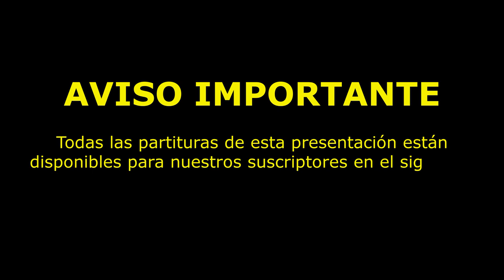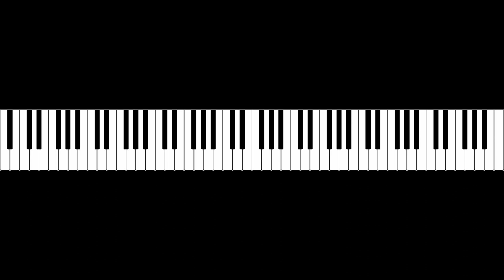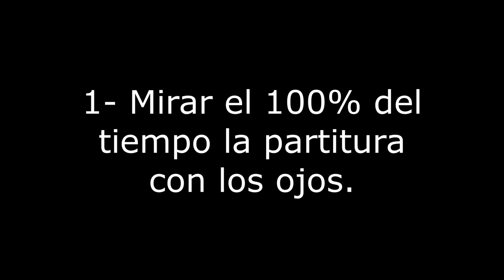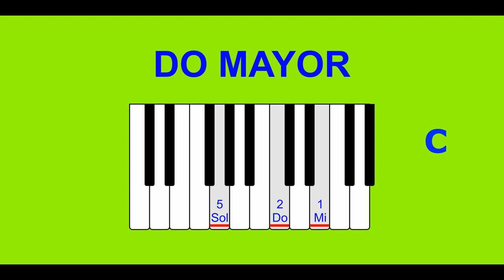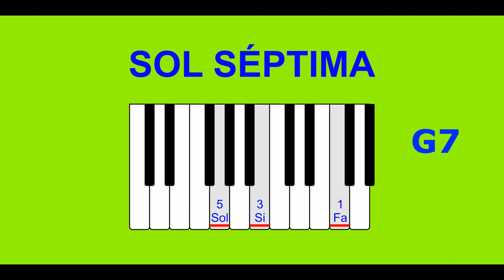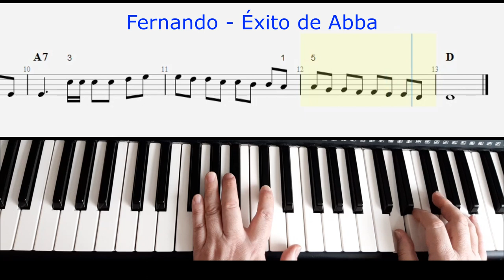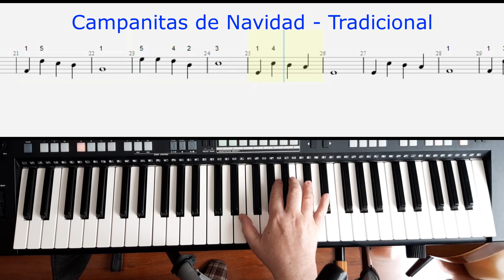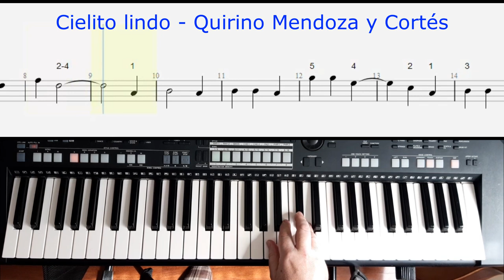031 SECRETO REVELADO DE LOS GRANDES PIANISTAS. Cambiará su forma de ver el piano. No se lo pierda.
Conozca la técnica que utilizan los mejores pianistas del mundo para tener una excelente lectura musical, aún con partituras de alta dificultad y de manera instantánea. Los grandes pianistas utilizan una técnica secreta que no suelen compartir con sus alumnos. Este video revela esa técnica y todas las enseñanzas que trae están a disposición de todos nuestros suscriptores. Disfrútenlo.

0:00 Saludo de bienvenida
0:52 Qué enseñan los grandes maestros de piano a sus alumnos sobre la colocación de los dedos en el teclado
2:09 Qué técnica usan los grandes maestros para lograr una perfecta lectura musical
6:18 Ejercicios de aplicación para adquirir las destrezas de los grandes pianistas
9:11 Tocar un fragmento de La pequeña serenata, de W. A. Mozart SIN MIRAR LAS MANOS NI SIQUIERA UNA SOLA VEZ.
11:00 Hacer los acordes Do Mayor (C), Fa Mayor (F) y Sol 7(G7) SIN MIRAR LA MANO IZQUIERDA.
15:30 Selección de fragmentos para practicar todo esto
15:50 Himno a la alegría
17:20 Fernando, tema del grupo Abba (fragmento)
18:55 Pequeños riffs de canciones que nos guste tocar, SIN MIRAR EL TECLADO
21:30 Campanitas de Navidad
22:33 Brasil
24:00 Clavelitos
24:55  Cielito lindo
25:45 Despedida y consejos finales

CONTENIDO DE ESTE CANAL:
001- RITMO DE GUABINA EN GUITARRA
002- RITMO DE ZAMBA ARGENTINA EN GUITARRA
003- ESCALAS Y ARMADURAS.
004- ESCALAS Y ARMADURAS. VIDEO CORTO DE REPASO. VER VIDEO 030 MEJORADO
005- MI GENERACIÓN. PARTITURA  DEL BAJO EN RE MAYOR
006- DÉCIMO GRADO. PARA TECLADOS. VELOCIDAD LENTA.
007- APRENDA EL CIFRADO
008- APRENDA A DEDUCIR NUEVOS ACORDES EN EL PIANO
009- APRENDA A DEDUCIR NUEVOS ACORDES EN LA GUITARRA
010- PARA QUÉ SIRVE SABER ESCALAR Y ARMADURAS
011- CURSO DE INTERVALOS
012- APRENDA A CAMBIAR LOS ACORDES DE LAS CANCIONES FÁCILES Y DIFÍCILES
013- CURSO SÚPER COMPLETO DE LECTURA MUSICAL
014- APRENDA A MARCAR EL COMPÁS
015- EJERCICIOS DE SOLFEO PARA LA PRÁCTICA DIARIA
016- CÓMO CAMBIAR CUERDAS A UNA GUITARRA Y CÓMO AFINARLA
017- INDEPENDENCIA, VELOCIDAD, PRECISIÓN Y BUEN SONIDO PARA PIANISTAS Y TECLISTAS
018- SOSTENIDOS, BEMOLES Y BECUADROS.
019- RECONOZCA LOS COMPASES DE SUS CANCIONES FAVORITAS
020- CONCIERTO VIRTUAL DE VERANO 2020
021- CÓMO SACAR LOS ACORDES DE LAS CANCIONES. VIDEO 1/3
022- CÓMO SACAR LOS ACORDES DE LAS CANCIONES. VIDEO 2/3
023- CONCIERTO VIRTUAL DE NAVIDAD 2020
024- PRÁCTICA DE SOLFEO CANTADO EN DO MAYOR
025- CÓMO SACAR ACORDES DE LAS CANCIONES. VIDEO 3/3
026- SOLFEO CANTADO EN RE MAYOR
027- CÓMO LEER PARTITURA PARA GUITARRA
028- SOLFEO HABLADO PARA PRINCIPIANTES
029- SOLFEO EN CLAVE DE FA
030- ARMADURAS Y ESCALAS. VIDEO DE REPASO
031- SECRETO REVELADO DE LOS GRANDES PIANISTAS

Todos estos videos son una producción de ACADEMIA MUNDO DE LA MÚSICA, en Bogotá Colombia, institución que llega a todos los rincones del mundo a través de la enseñanza musical virtual.

Descarguen el material en PDF para imprimir y practicar. El enlace es el siguiente:

Nuestro equipo de profesores brinda instrucción en los siguiente instrumentos:

Violín
Saxofón
Piano
Órgano, organeta o teclado
Canto o técnica vocal
Guitarra eléctrica
Guitarra acústica
Bajo eléctrico
Batería
Flauta traversa
Ukelele

La formación musical, con la pedagogía moderna que se utiliza en la ACADEMIA MUNDO DE LA MÚSICA, está al alcance de las personas de cualquier edad. Son bienvenidos los niños y los adultos de todas las edades.

No olviden que la única actividad humana que genera el trabajo coordinado de los dos hemisferios del cerebro es la música. Ningún deporte, ni la computación, ni ningún videojuego, logran esto que sí se puede alcanzar con la práctica de un instrumento musical con la utilización de lectura musical. Por eso es que quienes practican un instrumento musical tienden a tener una velocidad de procesamiento mental muy superior en relación con aquellas personas que no han tenido esa oportunidad en sus vidas.

Academia Mundo de la Música. Un equipo de profesores a su disposición. Clases de ÓRGANO, PIANO, SAXOFÓN, BATERÍA, VIOLÍN, TÉCNICA VOCAL, GUITARRA ACÚSTICA Y ELÉCTRICA, BAJO, UKELELE, FLAUTA TRAVERSA. Presenciales y virtuales desde Bogotá Colombia.